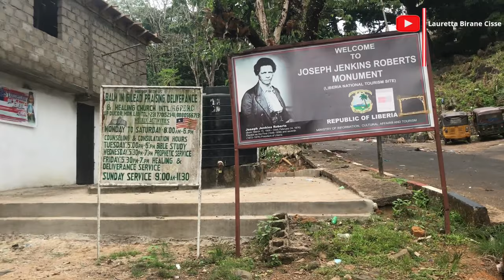Living In Liberia: Saturday Street Vlog/Broadstreet 🇱🇷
Street vlogs In Liberia are super cool and I am happy that I got to do a vlog of Major streets in Monrovia.

When was the last time you visited?

Thanks to my friend, Blessing Boaslah (a YouTuber) for helping me out.🥰🥰

What do you want me to do next?😊